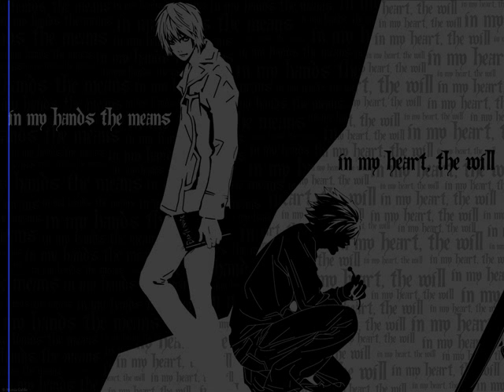(Death Note Soundtrack) Yoshihisa Hirano and Hideki Taniuchi - Light's Theme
Peace